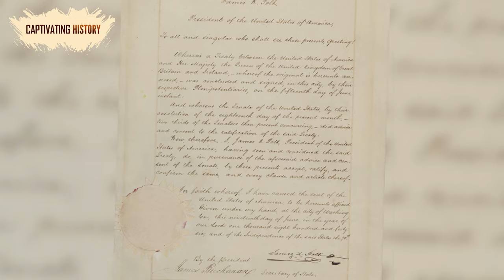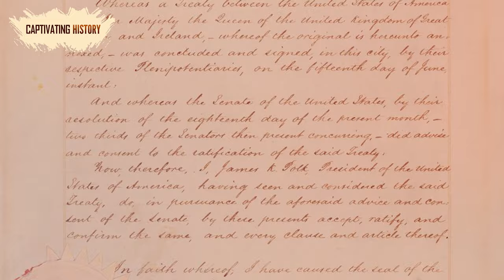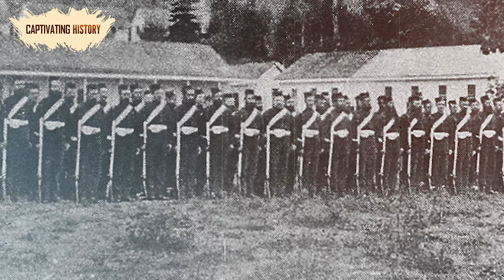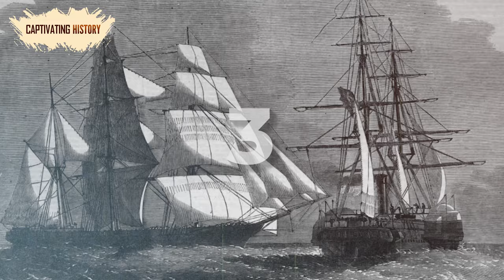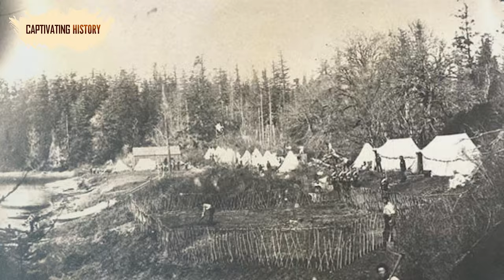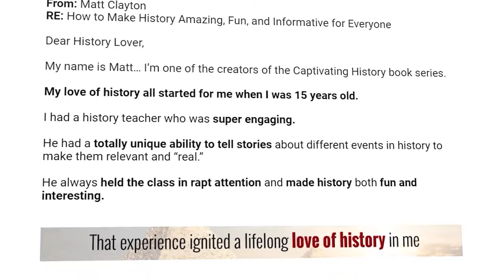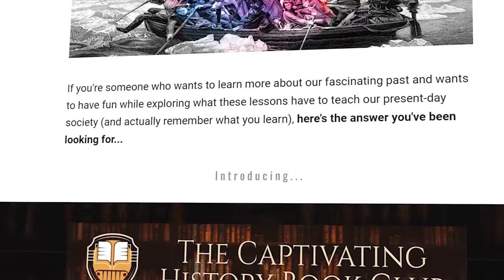The Pig War: How Shooting a Pig Changed U.S. History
Can you imagine a war starting over a pig? It may seem laughable, but the United States and Great Britain almost went to war in 1859 over a pig's death. However, more significant political issues were involved. The Pig War changed the boundary lines between Canada and the United States – but there was not a single casualty other than the pig that started it all. The island's national park commemorates the conflict and is the only U.S. national park to fly a different nation's flag regularly – both the flagpole and Union Jack were gifts from Britain to remember this remarkable war.